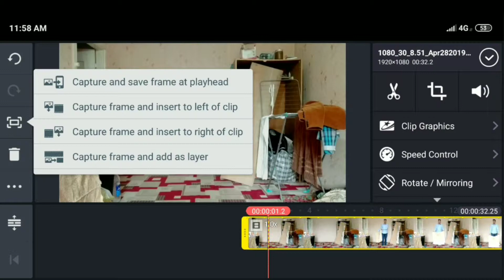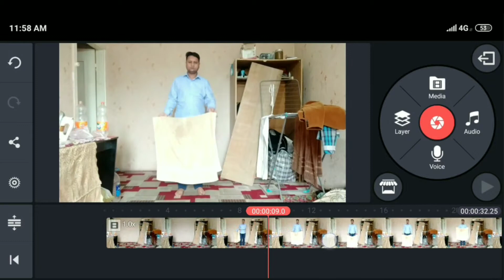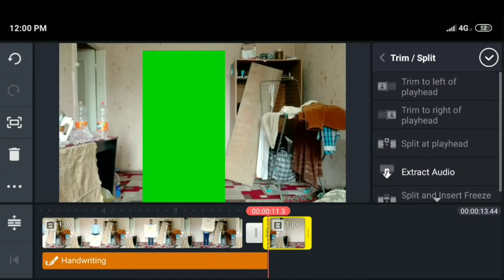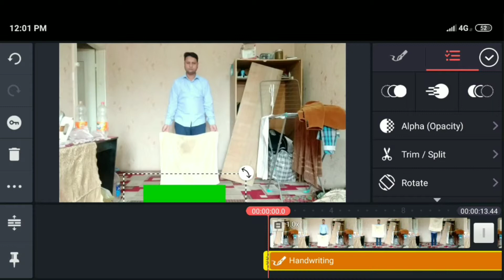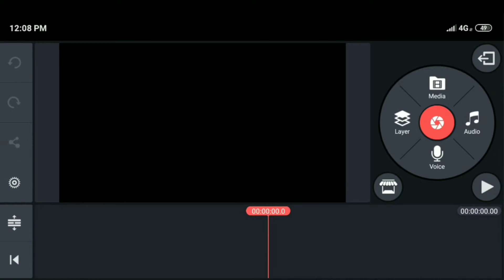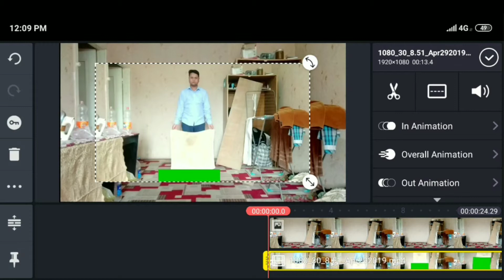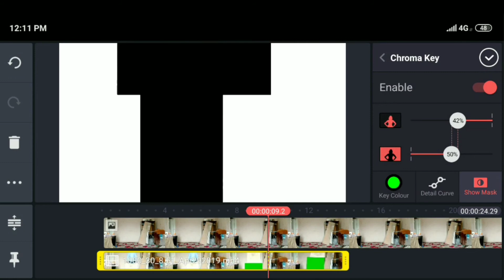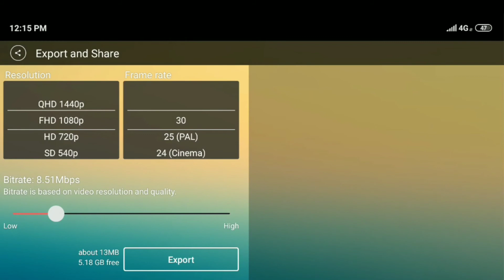Magic Video editing KineMaster tutorial | Magical towel Effect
Aslamualykam dosto is video me ham towel magic trick batai h Jo k ham KineMaster ko us krte hoye edit kr sakte Hain jis me so Apne ampko invisible Yani ghaib Kar sakte Hain mazeed janane k lye videos deakhein.
Shukriya.